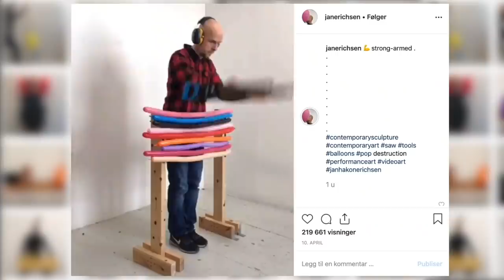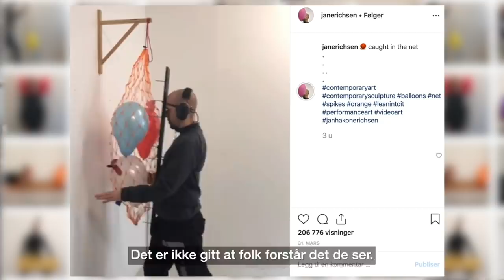Dette har gitt ham 300 000 følgere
Jan Hakon Erichsen har fått over 300 000 følgere på Instagram ved å ødelegge ting.